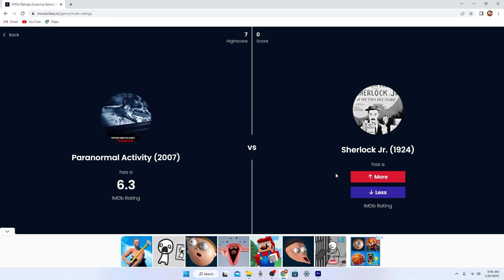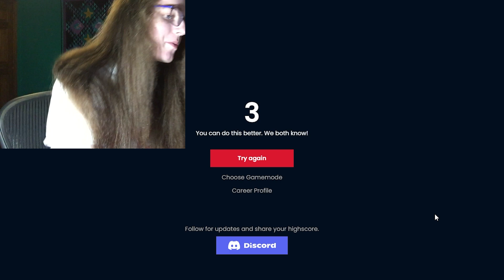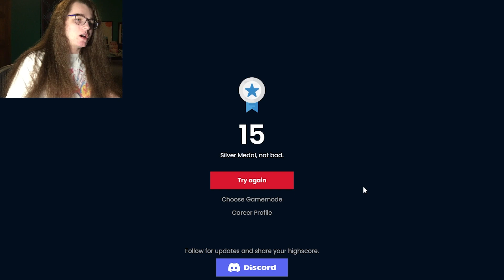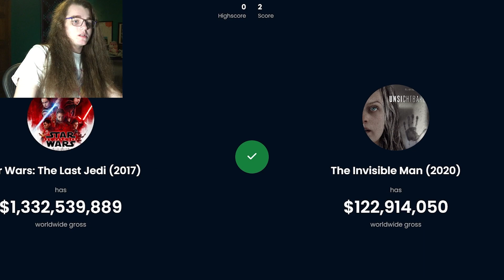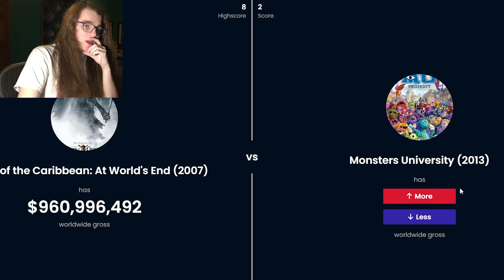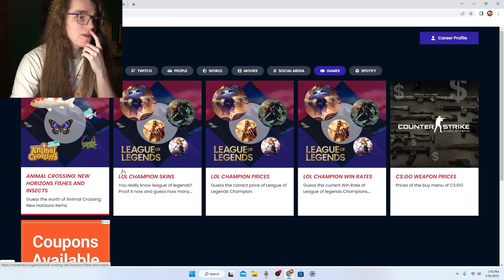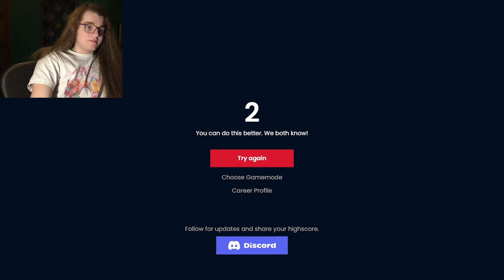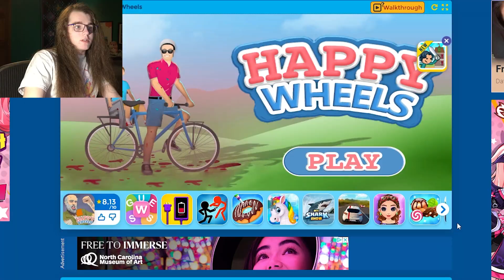More or Less Game (with Beanboozle Beans)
I know they're not actually Beanboozle beans but YouTube title gotta YouTube title

I do not claim ownership over any copyrighted material